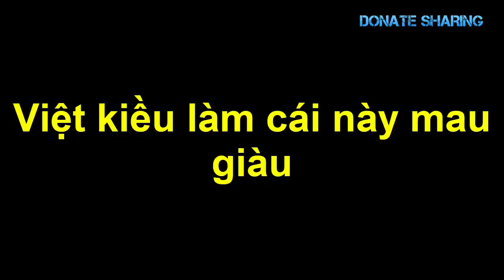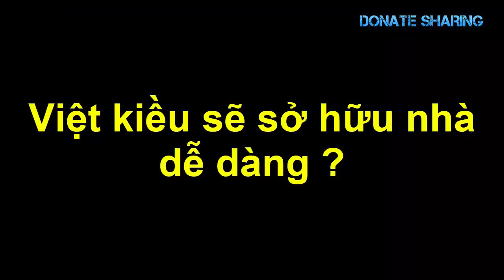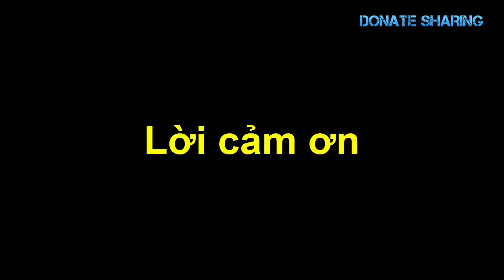Về n.ước Việt kiều đ.â.m ch.ế.t ng.ư.ờ.i ở quán Bar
Việt kiều sống tại Canada cũng rất thành công, cộng đồng gốc Việt nơi đây cũng phát triển thị trường thẩm mỹ, làm đẹp,...